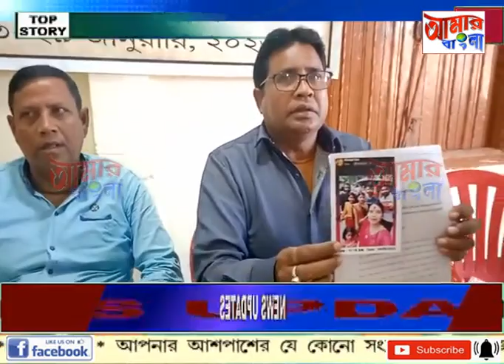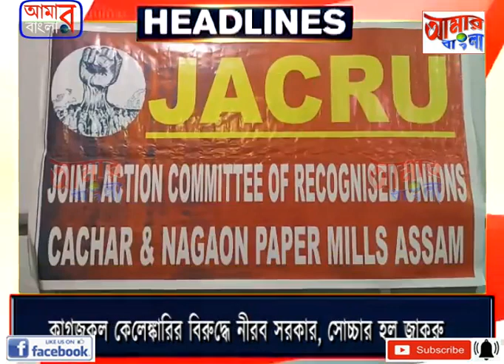AAMAR BANGLA NEWS # 29 01 2023